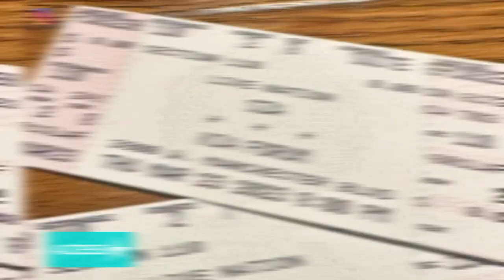Justin Timberlake Shares RARE Footage Of Date Night w/ Jessica Biel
Justin Timberlake and Jessica Biel are spending some quality time together. The “Can’t Stop The Feeling!” singer took to his Instagram Story to share some rare footage of their date night out on Thursday. The pair attended the SZA concert in Los Angeles, and he shared their tickets writing, “Date Night.” The pop star also posted a video showing them rocking out to the music in the audience and Jessica was seen smiling as she vibed next to her man.